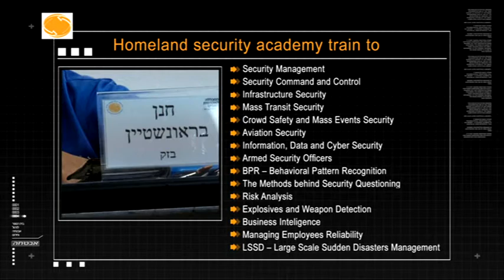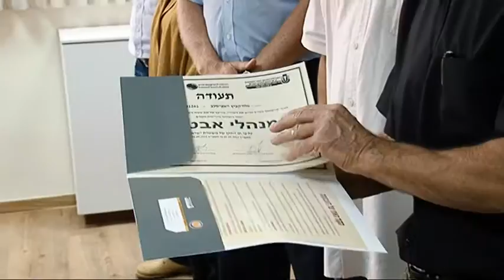ABOUT THE HOMELAND SECURITY ACADEMY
The Homeland Security Academy at Zinman College at the Wingate Institute was established in 2007 as a joint enterprise of the College at Wingate and Axiom Security & Management, headed by a former Israeli Security Agency (ISA) senior officer previously head of the ISA Security and Combat Academy.
The Homeland Security Academy trains security managers, security officers ,and  functionaries operating in the public and private sectors, to execute all the activities required of them under routine conditions and during emergencies and crises.

The Academy also trains public organizations and companies on dealing with extreme emergency situations caused by natural disasters or resulting from human activities.